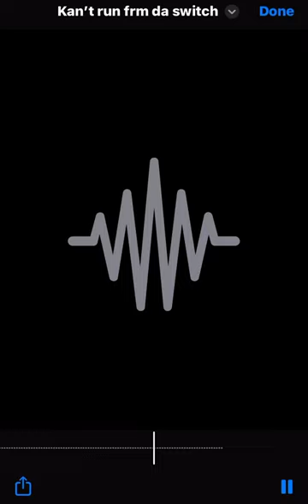Ost_Kbuck- Kan’t Run Frm Da Switch, Ft. Ost Montay , Ost Beo